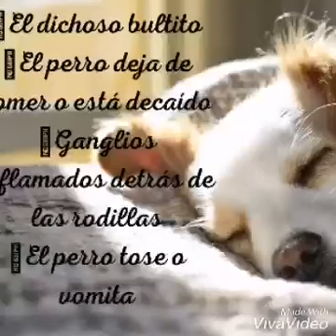132784252 1159306957835489 6004749330300910874 n